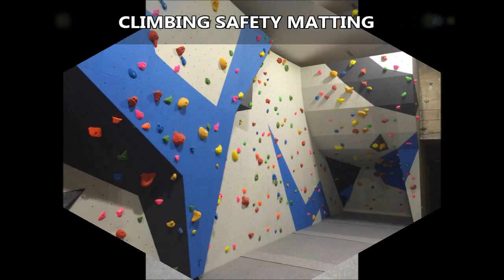Indoor King Kong Climbing Wall Safety Floor Mats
is presened in this video. From the video you can see safety floor mats in a climbing wall centre. It is very important that places for instance academic institutions and athletics centres have safety matting to ensure people do not get hurt. As well as being well suited for the earlier places, it is well suited for rugby posts, martial arts training and additionally PE. You can find a quantity of safety matting you could choose suitable for inside and out. Since we have many accessible, you'll be able to make sure the matting will work for your centre. Specifications adjust dependent on what you're utilizing it for. The products which we've got can reduce the impact and also increase safety for individuals that are utilizing the area. An additional advantage is it can also protect your surface together with apparatus from damage. Our mats have got foam on the inside plus PVC material covers; this provides the mats with a top comfort level and safety.

If you are interested in wall climbing and would like more information it is strongly advised you have a look at this page. Here you can see all the latest climbing news

It is essential you know the matting are safe when making use of an indoor King Kong climbing wall. As well as the wide range of matting that we've got, we're also able to install made to measure safety floor mats. We have got a team of experts who can create matting which suits the customers’ specifications. We are able to even fit other features, like chamfered edges, reinforced drop-zones, modular drop-zones, extra carpet sheets, bonded carpet sheets and carpet covered wall pads. The climbing walls are usually 4.5m and to fulfil the BMC criteria they have to be 300mm. On the other hand instruction establishments along with other smaller facilities that have 2.5m walls essentially only require 200mm. If you are looking for more videos on climbing wall safety mats, we suggest that you look at this

If you want to watch more videos on safety mats, we recommend this playlist here you can see bouldering wall safety mats, sapphire safety pads and climbing wall protective floor mattress installation.

We're pleased you have taken time to view this video, we hope that you liked seeing it. If you would possibly share and like this clip to your social sites, that will be amazing. For people with any sort of feedback we will love it if you are able to place your response in the area supplied below. We are going to respond to all feedback as soon as possible. We post a great deal of video clips on our channel to show instalments, constructions and repairs tasks. We supply each of our online subscribers with regular messages, if you care to view additional video clips from this channel, please ensure that you register for this channel